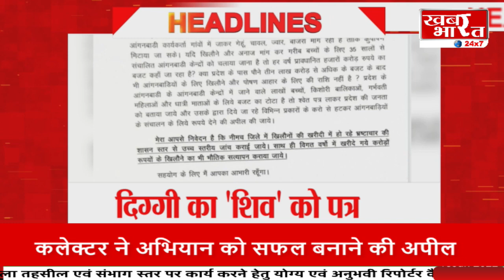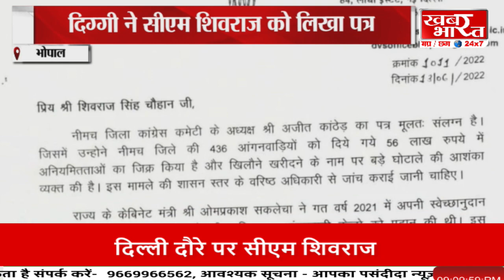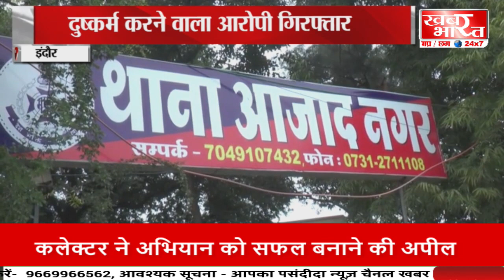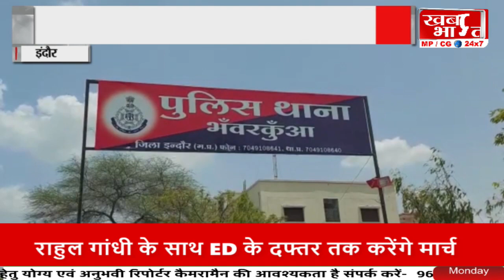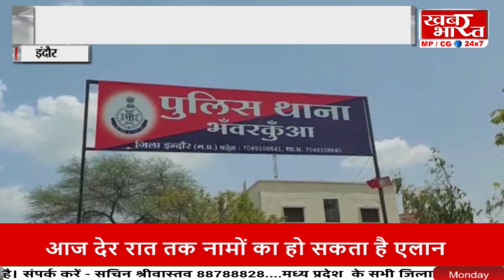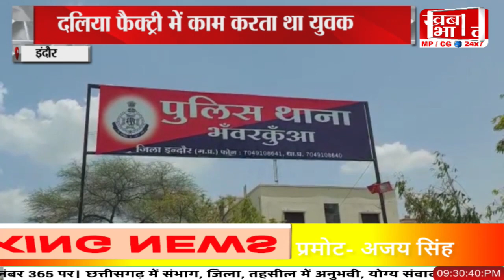BULLETIN - 13 June 2022 - 09-05-30 PM. खबर भारत...khabar bharat..